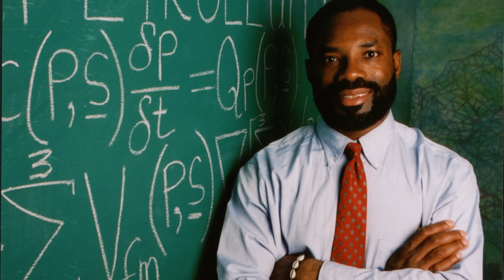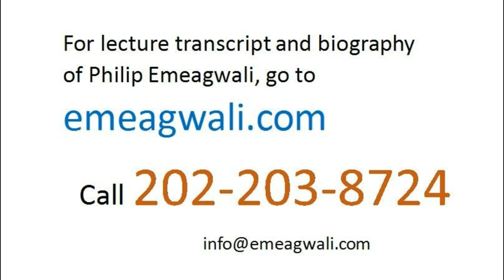Philip Emeagwali | A Father of the Internet | How I Invented a New Internet | Famous Inventors Alive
Back in 1989, I was in the news for experimentally discovering how and why parallel processing makes computers faster and makes supercomputers fastest I was in the news for experimentally inventing how and why to use that new supercomputer knowledge to build a new supercomputer that encircled a globe and encircled it in the manner the internet encircled a globe. Since 1989, I am often asked to explain how parallel processing benefits you. That’s like asking

“What will the world be like
without parallel processing?”
A world without parallel processing
is a world
in which ninety-nine [99]
of the one hundred [100] processors
inside your computer
is turned off
and you’re computing
at one percent
of your computer capacity
and perhaps, achieving one percent
productivity level.
Think of Lagos (Nigeria)
which is Africa’s new biggest city.
Lagos (Nigeria)
has a population of 21 million.
For every three persons in Lagos,
they are four persons
in the west African nation
of Ghana.
Lagos is ten times more populous
than the southern African nation
of Botswana.
Imagine Lagos
lit by 65,536 street lights.
Imagine all the street lights in Lagos turned off.
Imagine only one street light in Lagos
turned on.
Turning off all the street lights in Lagos
and turning only one street light on
puts Lagos
in near total darkness.
Imagine a new supercomputer
that is a new internet
and that is defined by a
global network of
65,536 processors.
Imagine all the processors
within that internet, or supercomputer, turned off.
Imagine only one processor
within that internet, or supercomputer,
turned on.
Turning only one processor
within that supercomputer
puts that supercomputer
in near total paralysis.
A new supercomputer
without parallel processing
is reduced to the status
of an ordinary computer.
A new supercomputer
that is not parallel processing
is like Lagos (Nigeria)
with only one street light on.
In the unknown world of computers,
the pathfinder
explored the world of
parallel processing.
The discoveries and inventions
of the pathfinder
charted the course of computing.
Yet, that pathfinder
was in a blindfolded relay race
with fellow blindfolded racers.
For me, Philip Emeagwali,
I ran blindfolded across
one binary million,
or sixteen times
two-raised-to-power sixteen,
email pathways
that I visualized
as on the fifteen-dimensional surface
of a globe
that is embedded
into a sixteen-dimensional universe.
I completed that blindfolded race
on the Fourth of July of 1989,
the year that I was in the news
for experimentally discovering
how and why parallel processing
makes the computer faster
and makes the supercomputer fastest
and how to use
that new supercomputer knowledge
to build a new supercomputer.
The year 1989 was the year
we changed the way
we thought about the supercomputer.
we changed from
the traditional vector processing supercomputer
to the modern parallel processing supercomputer
of today.

3.1.2   The Experimental Discovery of Parallel Processing

The scientific discoverer
discovered things that pre-existed.
The technological inventor
invented things that did not previously exist.
Parallel processing pre-existed,
before I experimentally discovered it.
But the new parallel processing supercomputer
that solves grand challenge problems
did not previously exist,
until I—Philip Emeagwali—invented it.
I experimentally discovered
makes computers faster
and makes supercomputers fastest
and I experimentally invented
how to use that new
supercomputer knowledge
that encircled a globe
and encircled it
in the manner
the internet encircled a globe.
I will take a retrospective look
on my quest for the fastest supercomputers during the sixteen years
onward of June Philip Emeagwali Computer

Philip Emeagwali Lecture 180122-1 closing in Igbo language